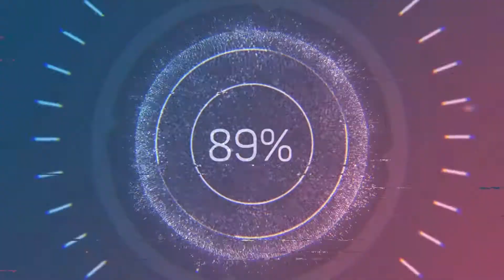Hundsbæk MTB Trail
Just a little ride on the new trail with Michael.